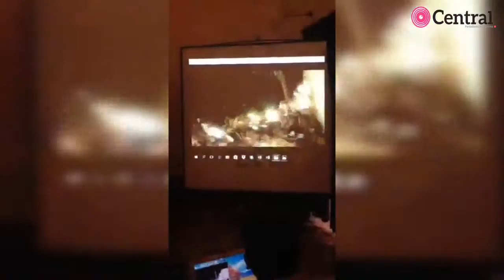Periscope 1/05/2016 - Rueda de prensa de Javier Lozano